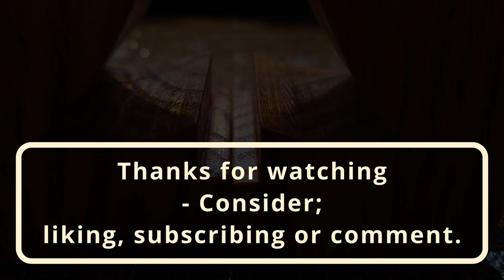Light Up Your Christmas: DIY Oak Candle Holders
In this video i am making a pair of oak candle holders, that together create the shape of a christmas tree.
If i'm being honest, i am proud that my grandma will get these as a christmas gift. I hope she will enjoy them very much. Maybe you should make something like this for someone near. It only takes one or two hours.